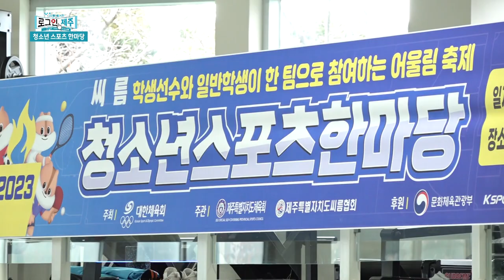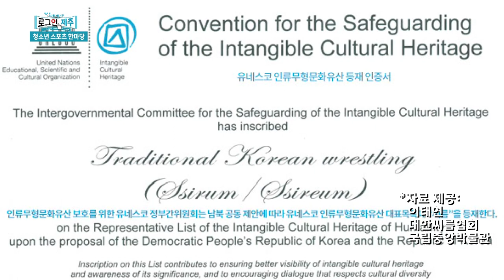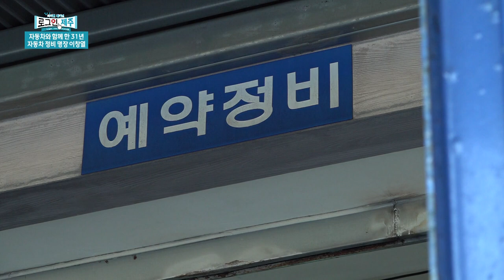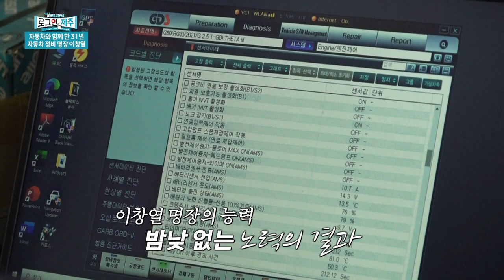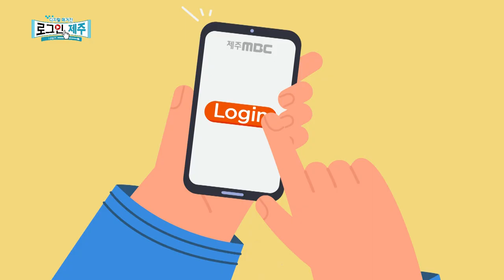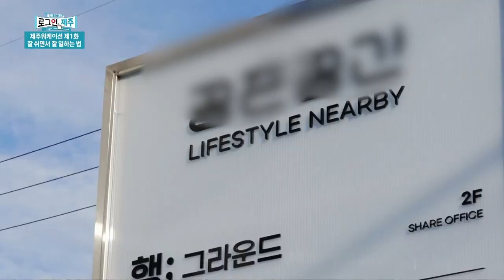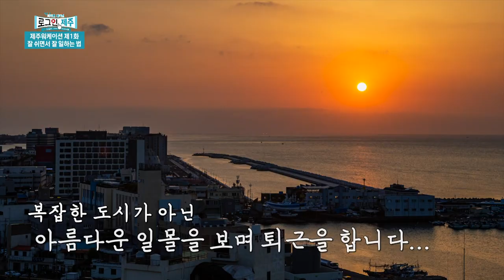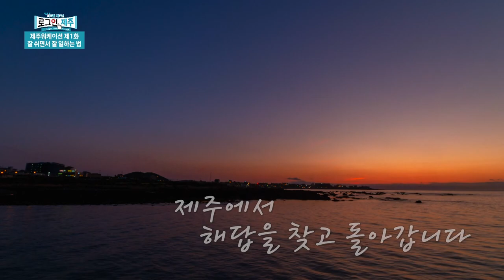감귤데이에 감귤 까먹으며 오늘도 즐거운 하루를 Log in 하세요~ ep.27 | 231201 방송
1) [화제] 청소년 스포츠 한마당
2) [인물] 자동차와 함께 한 31년 자동차 정비 명장 이창열
3) [시사] 대규모 감축 예상되는 내년도 예산안
4) [제주워케이션] 1화 잘 쉬면서 일하는 법